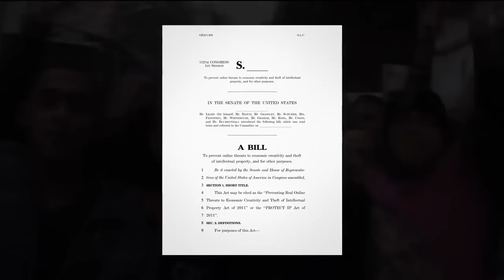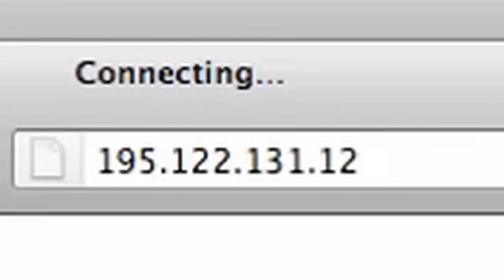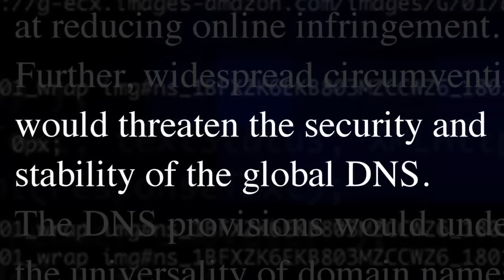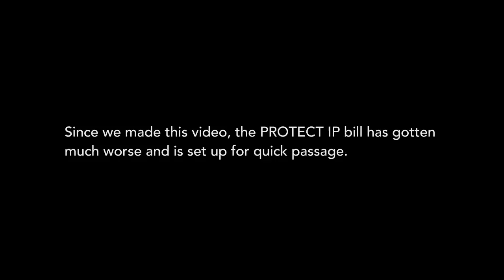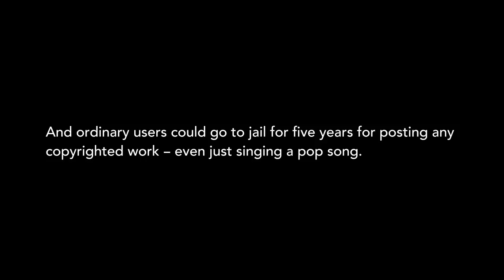PROTECT IP - SOPA Will Break the Internet! Worldwide Protest! [January 18, 2012]